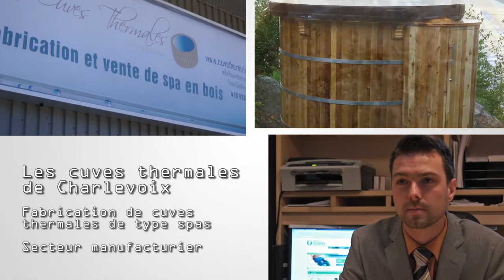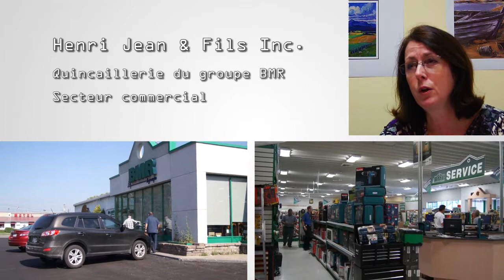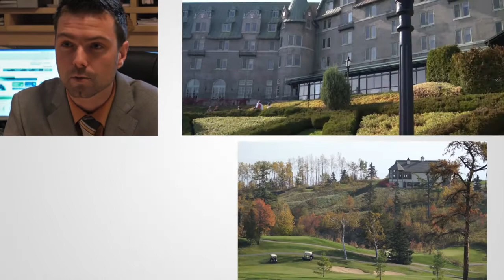L'esprit d'entreprise - Charlevoix Est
L'esprit d'entreprise en région se veut un outil visant l'éveil des jeunes face à leur choix de carrière. Devenir entrepreneur peut devenir un projet emballant qui a pour effet d'enrichir et diversifier nos régions. Voici l'exemple de gens d'affaires qui ont réussi le défi de prospérer en région. Présenté par la SADC de Charlevoix